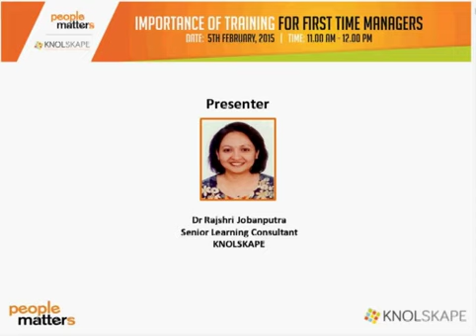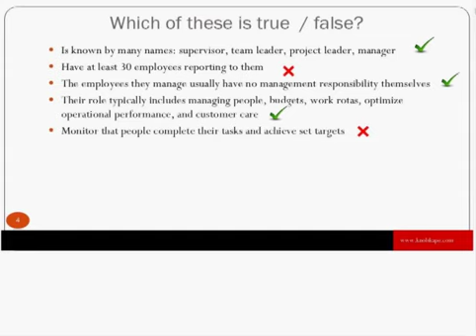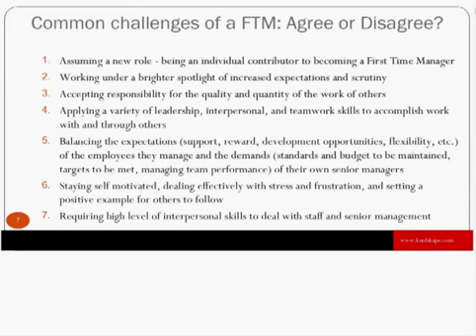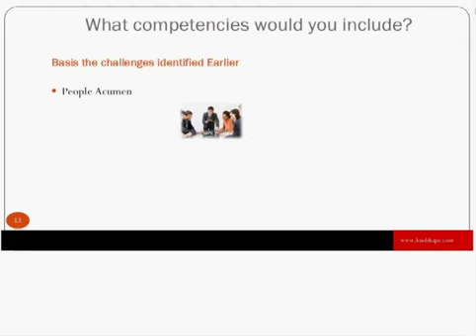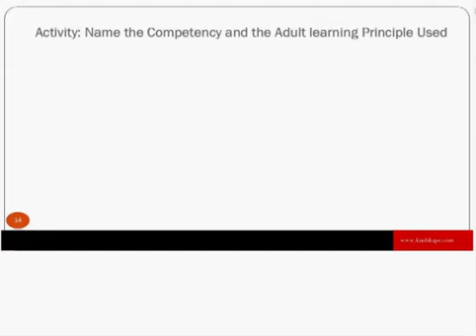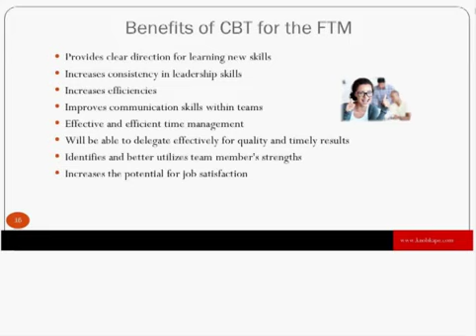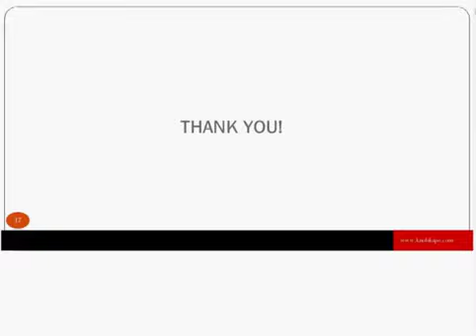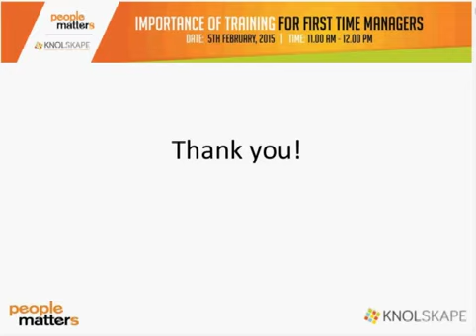Webinar on Importance of Training for first time Managers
Dr. Rajshri Jobanputra, Senior Learning Consultant, Knolscope discusses the importance of training first time managers. She also discusses how organisations can go with the training process efficiently and effectively.